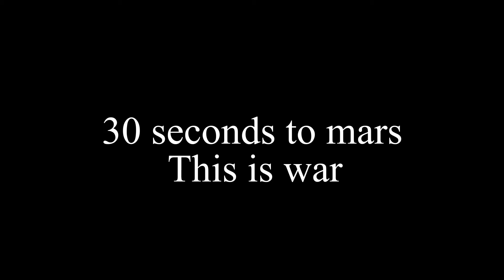30 seconds to mars - this is war